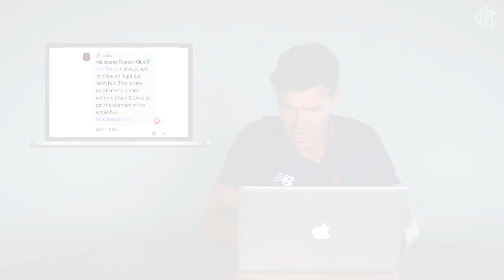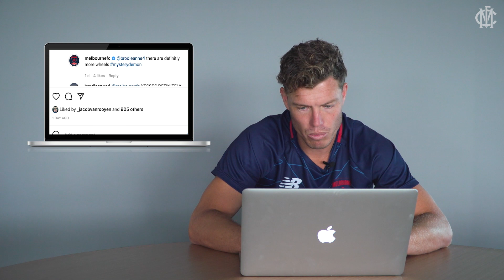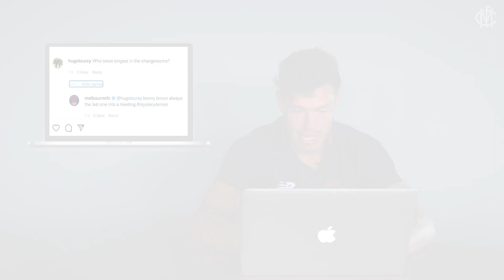Mystery Demon | Melksham takes over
Jake Melksham takes over the MFC socials, responding to fans and seeing what his teammates are up to